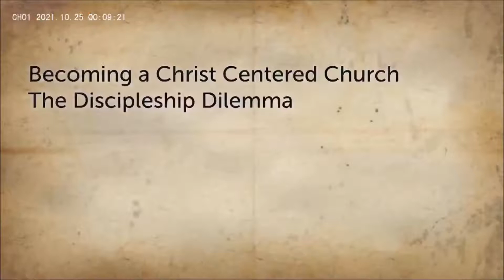Sunday Sermon - 2021-10-24 - Shane Hines - The Urgency of Discipleship